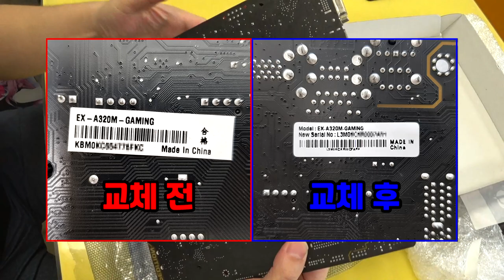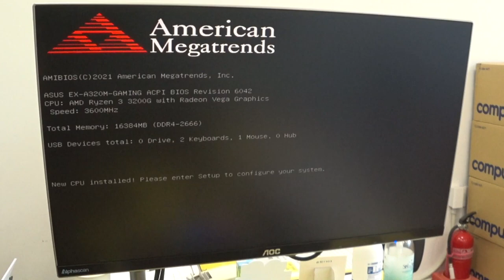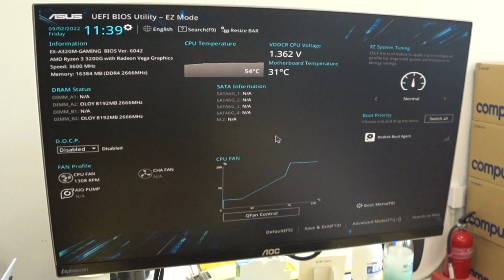컴퓨터 수리 18-2 / ASUS EX-A320M 게이밍 STCOM에서 서비스 받아왔습니다 / 순천동네컴퓨터